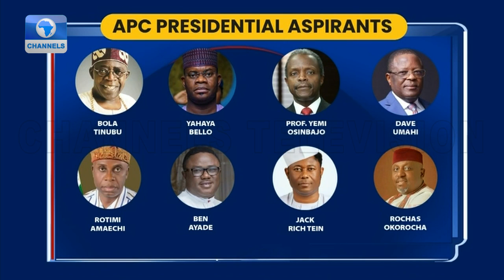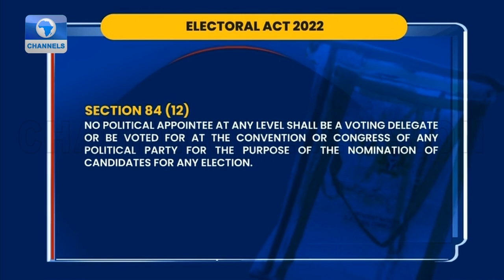APC And 2023 Presidency, Unending Controversy Over Electoral Act | Politics Today